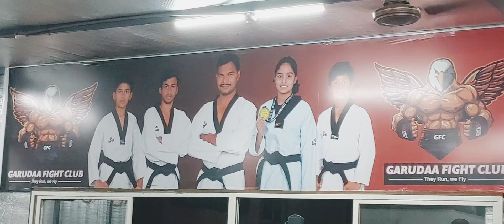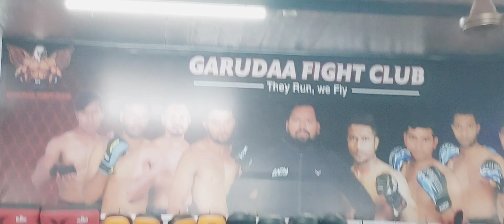Taekwondo belt test and awarding belts. Congrats all. All the best.